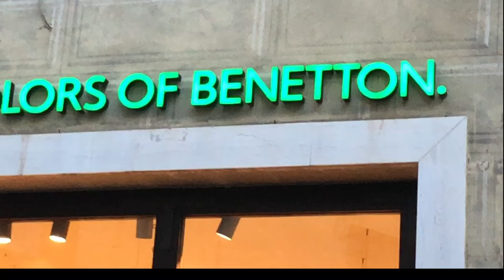BENETTON DONNA/UOMO - Castelfiorentino (Fi)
UNITED COLORS OF BENETTON Donna - Uomo
Nuove collezioni Autunno/Inverno, per donna e uomo, nelle vetrine di United Colors of Benetton a Castelfiorentino per andare incontro a tutti i gusti ed esigenze.
Meri e Riccardo vi invitano a provare il calore dei tessuti e dei colori e l'inconfondibile stile della maison Made in Italy.
Nelle cinque vetrine e nel negozio, ampliato con il reparto uomo, potete trovare l'acquisto giusto,  che sia un capo di abbigliamento personale o un'idea regalo da  realizzare per le prossime festività.
United Colors of Benetton a Castelfiorentino è MC di Meri Castagna in Via Garibaldi, 1 in pieno centro storico, all'incrocio con Corso Matteotti.

MC di Meri Castagna
Via Garibaldi, 1
50051 CASTELFIORENTINO (Fi)